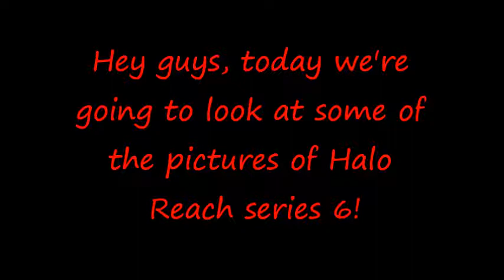Halo Reach Series 6 Preview and thoughts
A look at the new Halo Reach Series 6 Action Figure line.  Comment on which ine is your favorite!